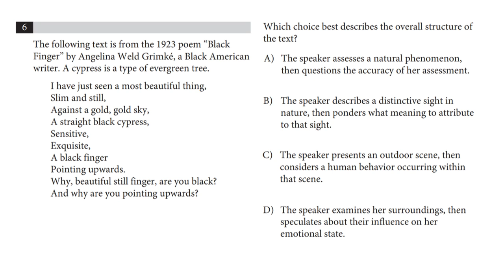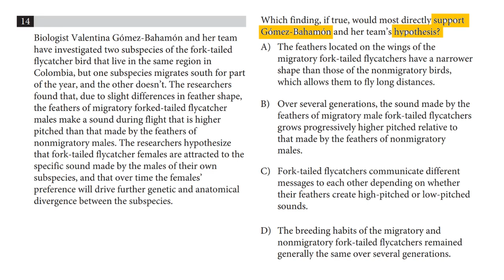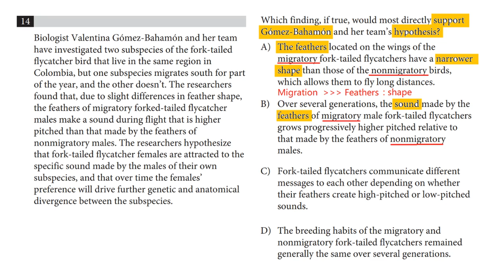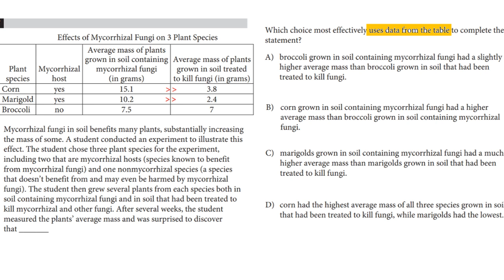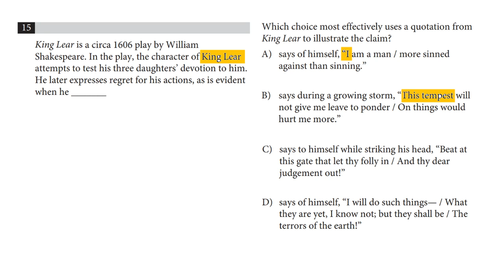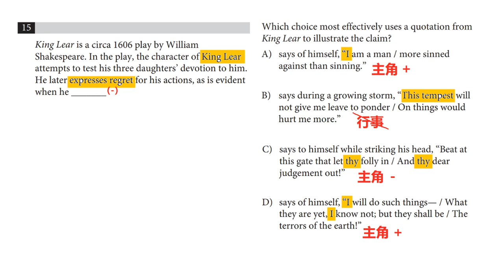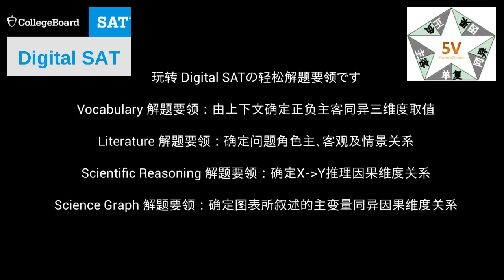Digital SAT R&W, solve one question per 30 seconds.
Digital SAT R&W, solving one questions per 30 seconds. This video showcase the mind2learn 5Vs unified model for SAT digital test. Coming down to the 5Vs thinking model, you can solve the SAT digital questions one per 30 seconds. Some times, you don't even need to fully understand what the text exactly means. By only detect the meaning in the 5Vs, you can quickly reach the correct answer. The examples in this video include poem, drama, science, graph readings and vocabulary. The questions are ranked as high difficulty level by Digital SAT.